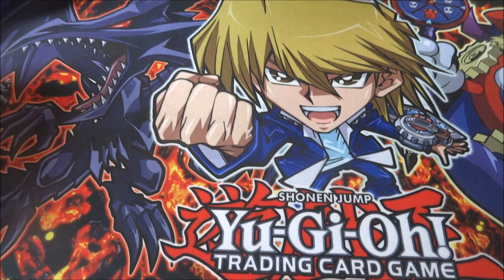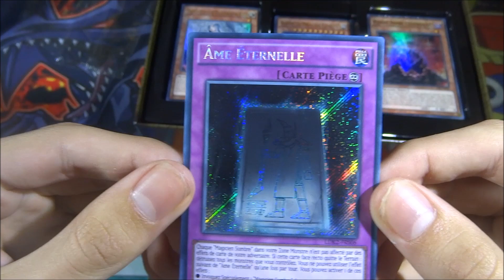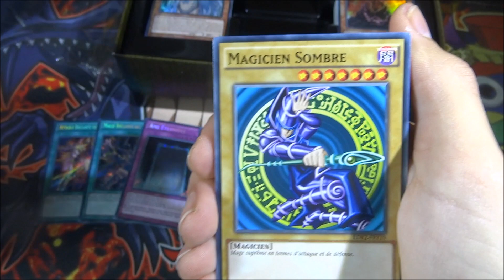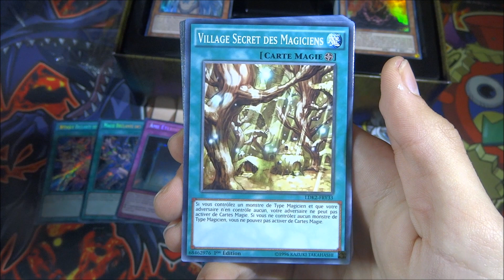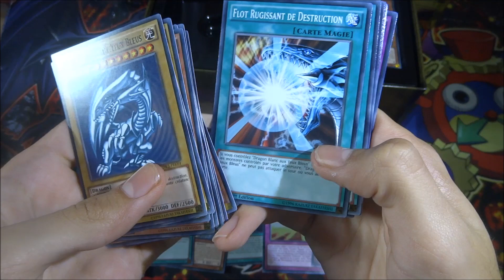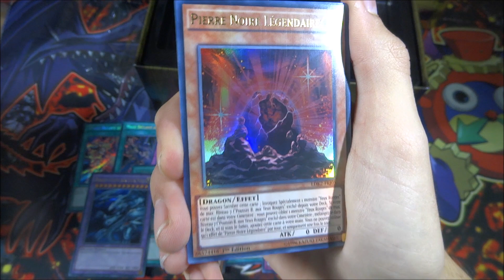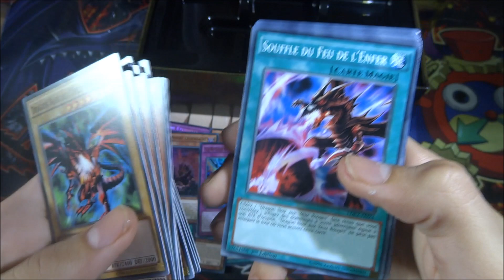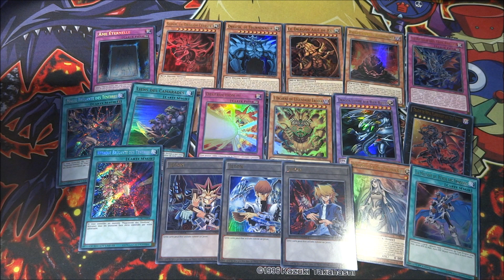[Yu-Gi-Oh] Ouverture des DECKS LÉGENDAIRES 2 ! Yugi, Kaiba et Joey !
Salut les fans de Yu-Gi-Oh !
On se retrouve pour l'ouverture du nouveau pack "Decks Légendaires II" sorti il y a peu !
On peut y retrouver les cartes emblématiques de nos trois héros Yugi, Kaiba et Joey !

N'hésitez pas à commenter et à aimer la vidéo si elle vous a plu les potos :D !